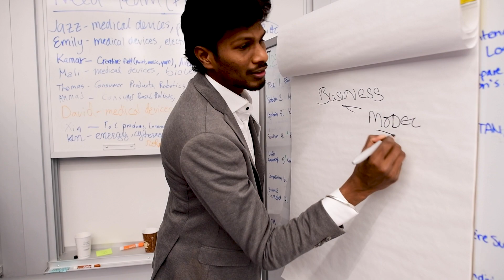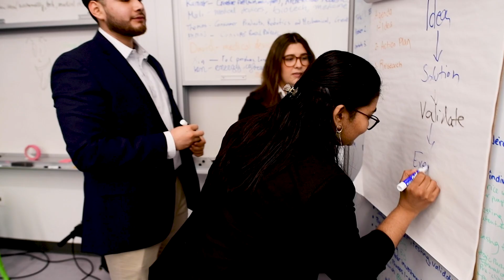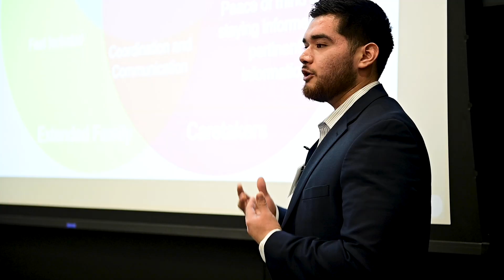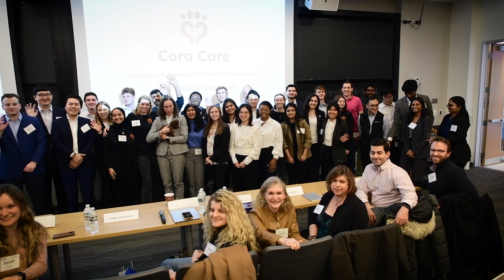Sprint Ahead: MS in Innovation & Management Students Transform Ideas Into Impact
Each semester, MS in Innovation & Management (MSIM) students work on a fast-paced, immersive team venture called an Innovation Sprint, where they identify key problems, prototype solutions, and synthesize business and financial models that scale. Hear from MSIM students about how the Innovation Sprints empower them to transform their ideas into real world impact.